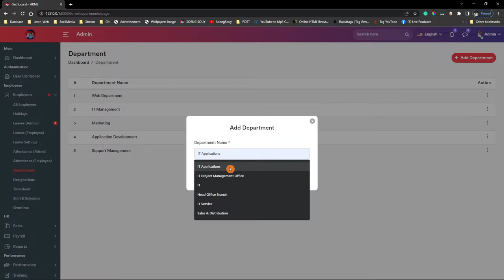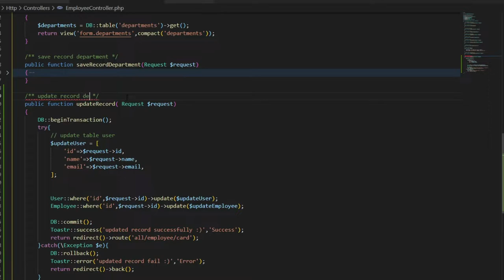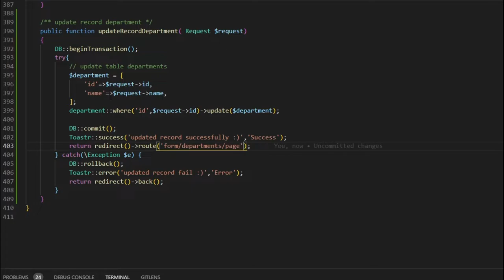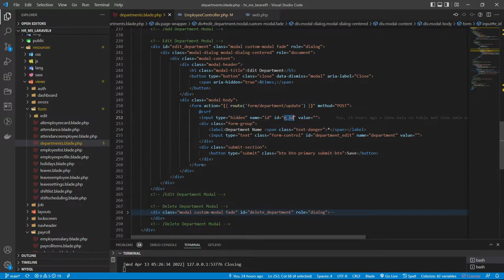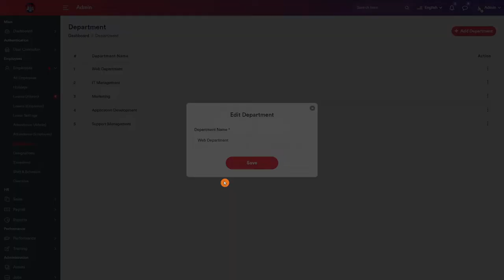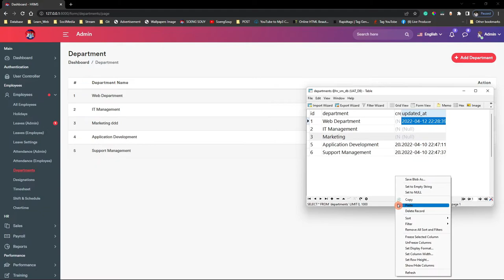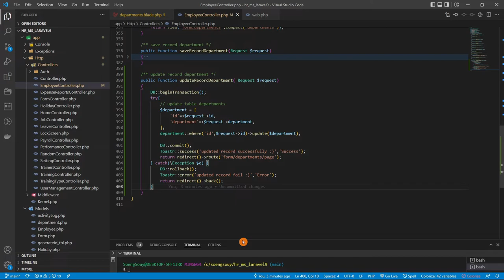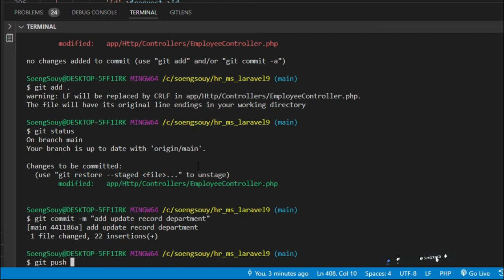Update Record Department Laravel 9 HR Management